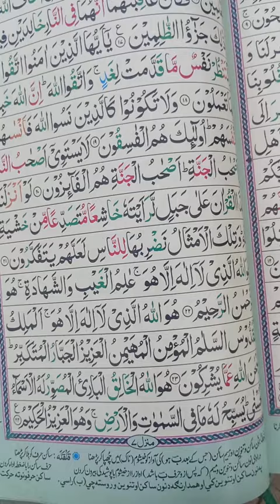Tilawat e Quran surah Al Hashr last ruku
Tilawat e Quran surah Al Hashr in beautiful voice|